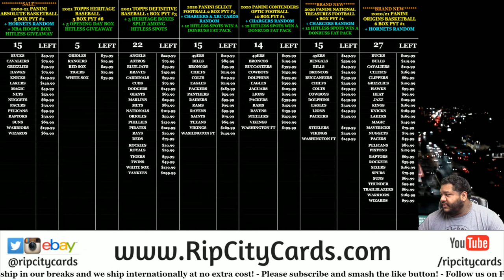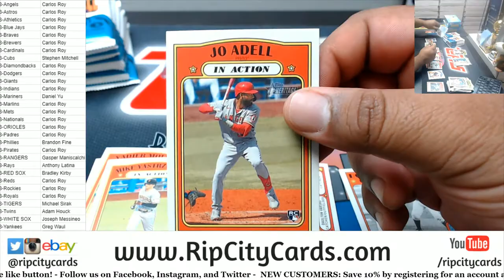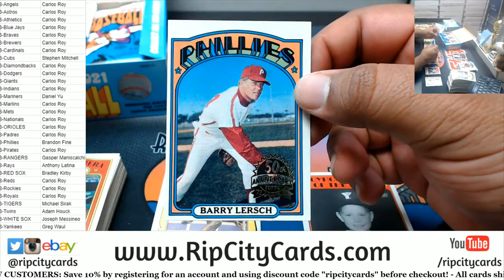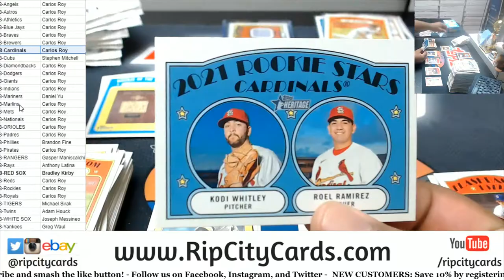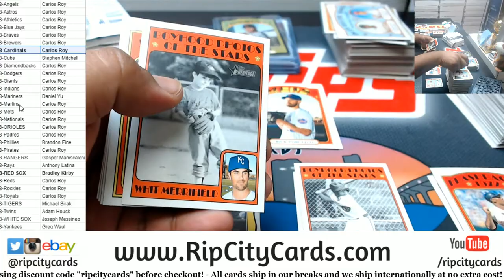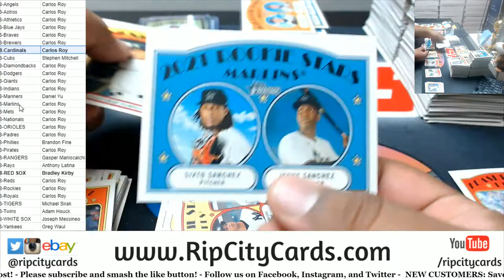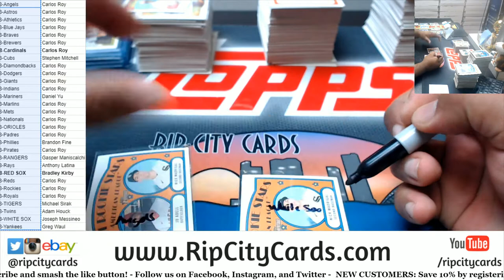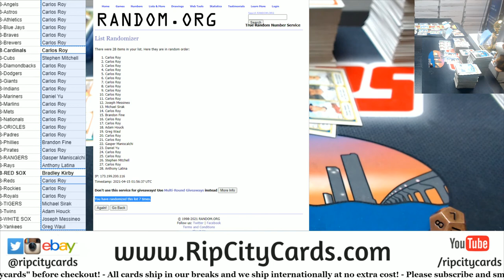2021 Topps Heritage Baseball 3 Box PYT #8